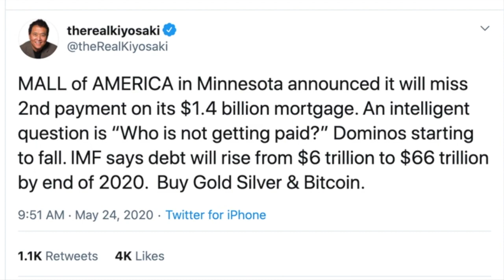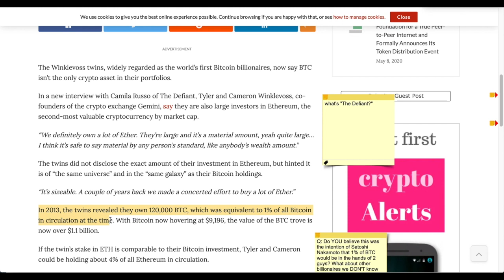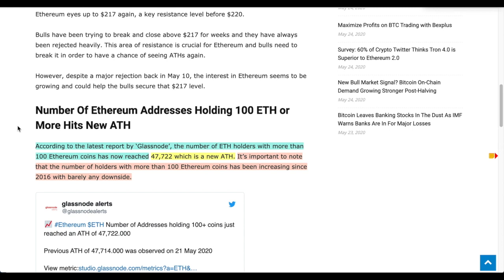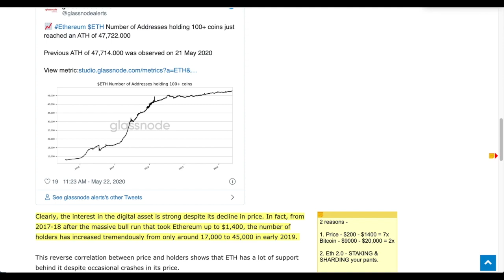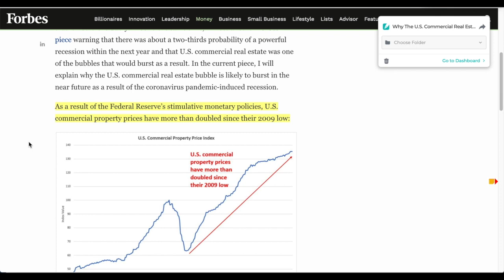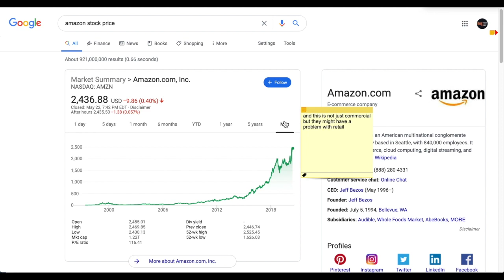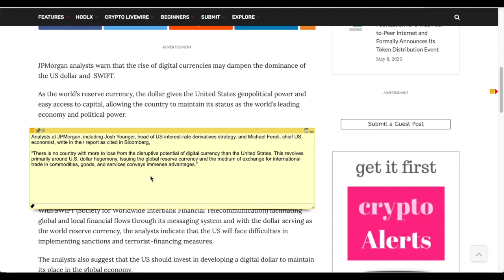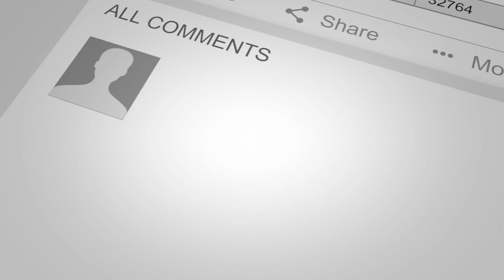If Banks are NOT BEING PAID What Happens to the ECONOMY? 1% of BITCOIN+ 4% Ethereum Owned by 2 Guys?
► Rich Dad Poor Dad Author Robert Kiyosaki sends out a tweet that asks the simple question: "Who Is Not Getting Paid?" and the answer is many people BUT the BANKS ARE THE BIG WHALES MISSING PAYMENTS! What does this mean for the economy and the future of the global economic system? Answer: it's good news for cryptocurrency and digital assets. Also, The Winklevoss Twins say they are HEAVILY invested into ETHEREUM and by todays standards PROBABLY OWN 2-4% of ALL ETHEREUM PRODUCED! Is this decentralization of a far greater problem?

use this link  🔜  LINK COMING SOON!
To Be Eligible You MUST:
1. Sign Up Using the LINK ABOVE
2. Purchase $50 worth of crypto on eToro
3. eToro will then deposit $50 into your account to do with as you wish.

or...

🧐Like to READ and LEARN MORE about Cryptocurrencies & Digital Assets?

✅Anthony Pompliano - (The LUNCH MONEY series is a MUST)